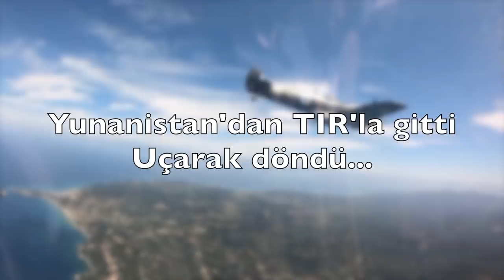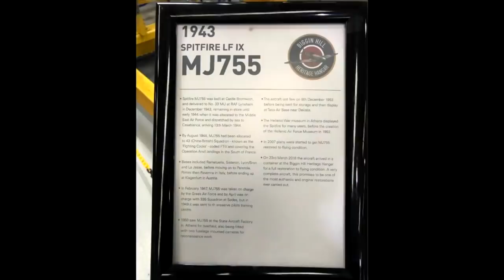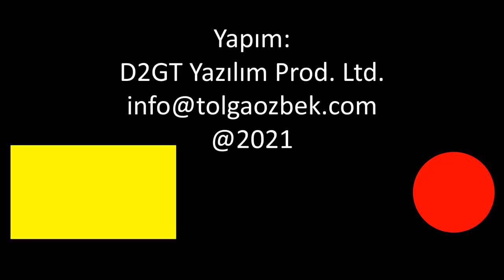Yunan Spitfire uçağı İngiltere'ye TIR'la gitti uçarak geldi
Yunanistan’daki havacılık müzesinde uzun yıllar dışarıda sergilenen MJ755 kuyruk numaralı Spitfire   IX tipi uçak, 2018’de TIR ile gittiği İngiltere’den uçarak döndü. Yunan Hava Kuvvetleri’nin F-16’ları ile kol uçuşu yapan Spitfire IX için tören yapıldı. İkinci Dünya Savaşı’nın tarihi uçağı, havacılık gösterilerinde uçacak. Türkiye'de Spitfire'lar ne oldu? Tolga Özbek anlatıyor...
Videomuzun müziği, değerli takipçimiz Selçuk Çelebi tarafından hazırlandı:
Kanalı  @Ambient Music Selcuk Celebi   Eserlerine ulaşmak için: